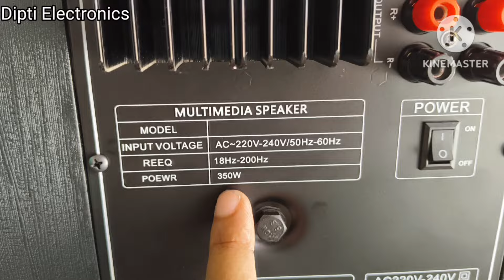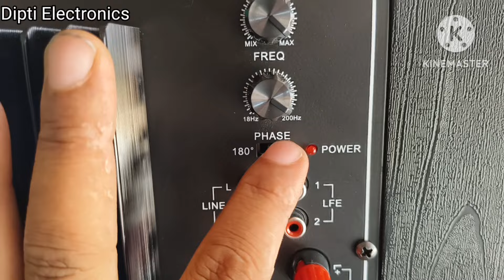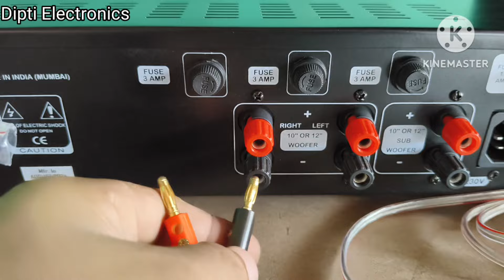Active Subwoofer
Dipti Electronics
Pro:- Sukhendu Gayen
Address - Vill+Po:- Thakurani Baria,Canning South 24 Parganas, West Bengal,pin-743376

All India delivery available by Courier Service
Payment method - Google pay/Phone pay
Delivery by Courier - Delhivery"
Prepaid only.